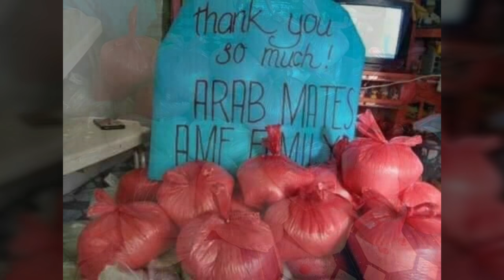Pakikiisa at pagtulong ng Arab Mates sa Pilipinas laban sa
as we mentioned money can't buy happiness so in this video we are showing u some of our small help to our people in the Philippines

Stay home
Philippines
Manila
Covid19
The hungry Syrian wanderer
Philippines vlogs
Vloggers
Ivana
ivana alawi